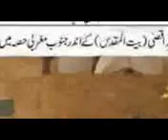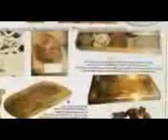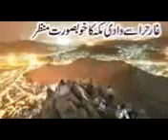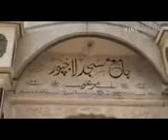Mufti zar Wali khan007 Bayan Juma Tul Muabarak 27 Safar 1431 H 12 Feb 2010